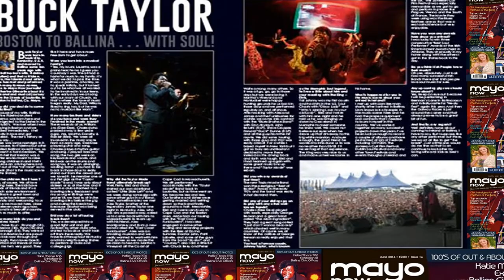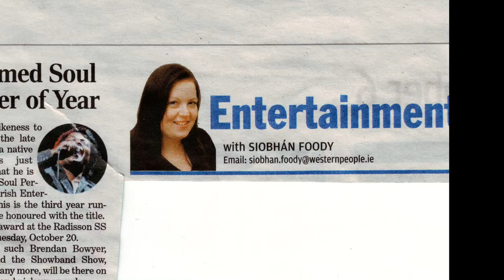Buck Taylor - Get Down on it Ladies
Ireland's Multi Award Winning Soul Performer, Buck Taylor, performing Kool & the Gang's, Get Down on it & Ladies Night (Remix). Remix by Mark Cahill. Executive producer: Liam Brennan